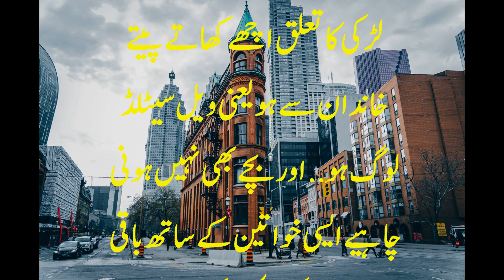Kashmir Boy Work In Islamabad Positive Story